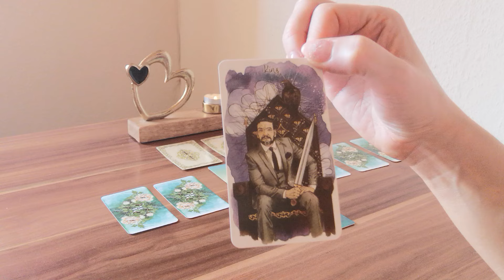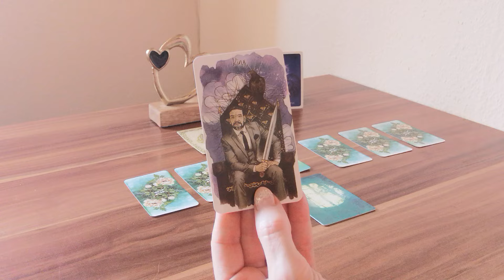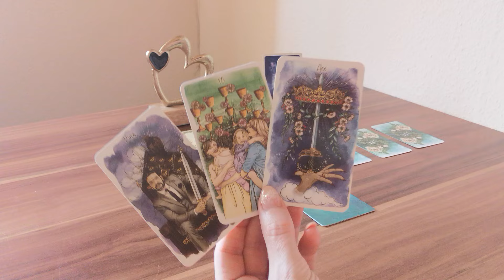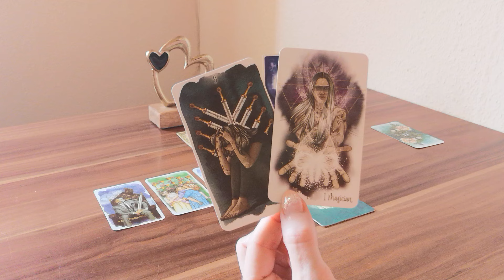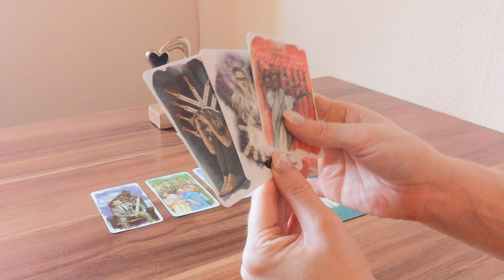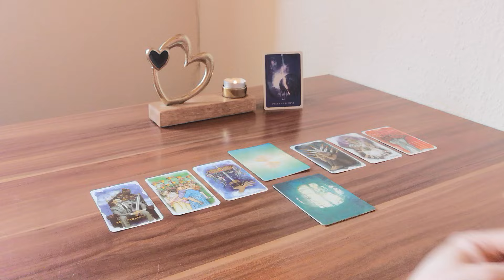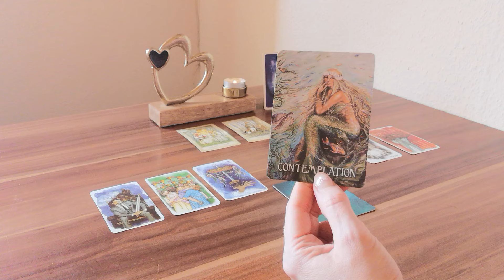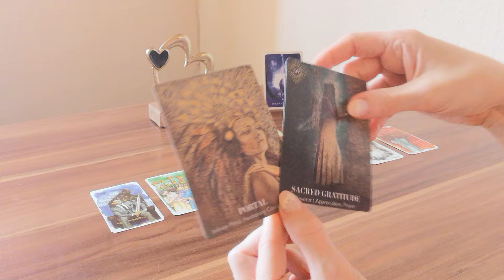❤️Fische❤️August❤️Wer ist hier der Boss?❤️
Liebe Fische (oder der/die du hier auf einen Fisch schaust),
Was hält der August in Sachen Liebe und Partnerschaft für dich und dein Gegenüber bereit? In welcher Energie befindest du dich, dein Gegenüber und wie gestaltet sich euer miteinander?

Zauberhafte Grüße 🌞 🌺 💚
Monique

oder
Monique Matthes
IBAN: DE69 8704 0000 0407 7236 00
BIC: COBADEFFXXX

➡️Jetzt 5️⃣0️⃣% reduziert⬅️
💫 Jahreslegungen  2024 💫

Verwendete Kartendecks:
- The Unfolding Path Tarot von Athene Noctua, Hay House
- Fairy Tale Lenormand von Lisa Hunt und Arwen Lynch, U.S. Games Systems
- Messages from the Mermaids von Karen Kay und Linda Olsen, Hay House
- The Priestess of Light Oracle von Sandra Anne Taylor und Kimberly Webber, HAYHouse

📸  Foto von Minan1398 von Pexels 🙏